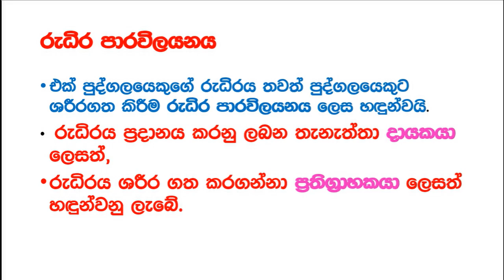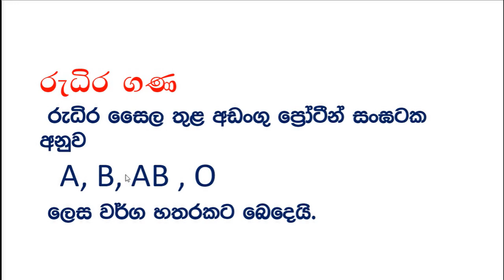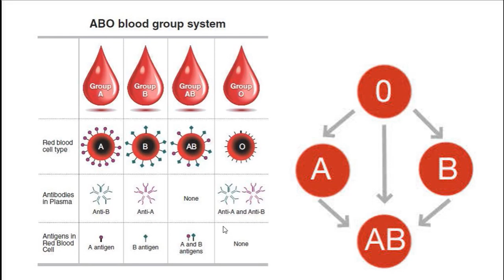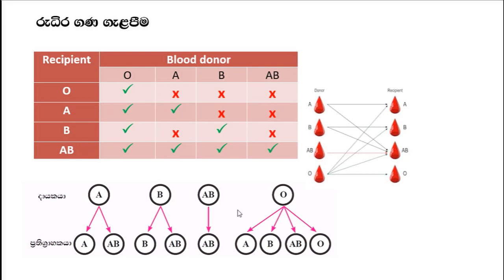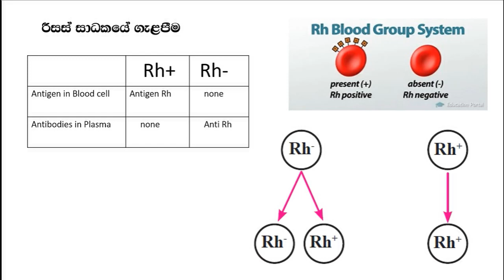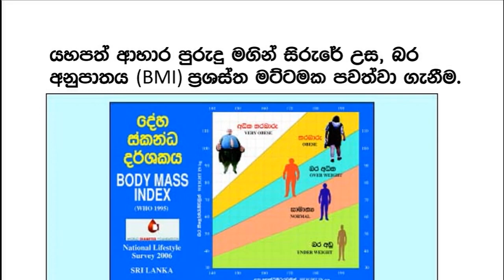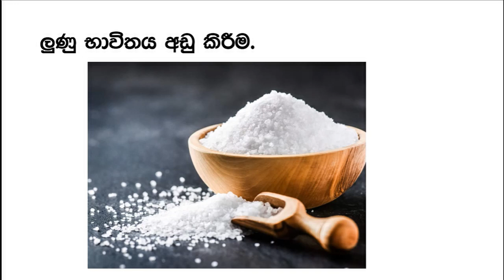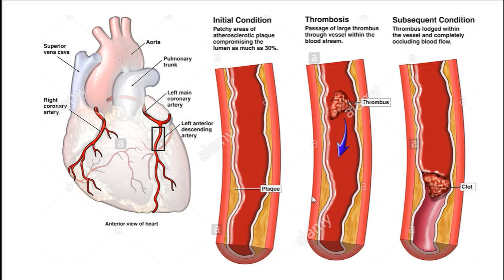Grade 9 Science Blood System-2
e learning help our students to learn well thought there is no there real teacher with them.